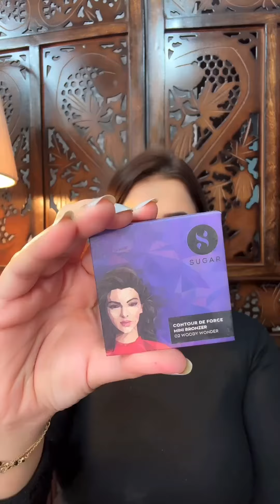Grey Saree Makeup look / How to style Saree in winters / SWATI BHAMBRA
*This video is not Paid by Nykaa

Nykaa Pink Love Sale is Live (Feb 2024)

Outfit links